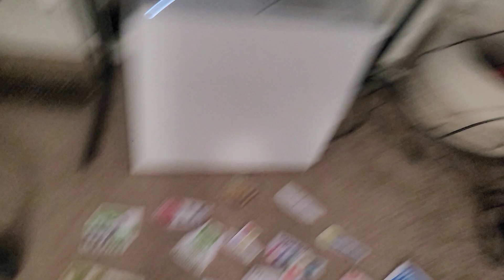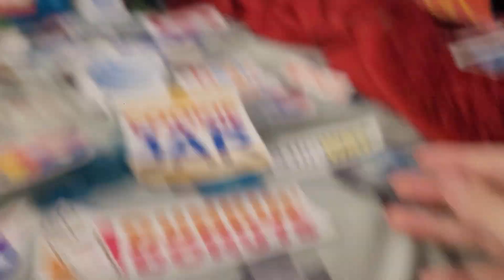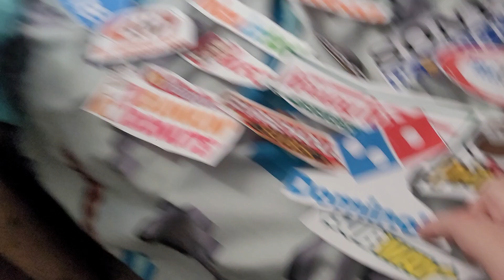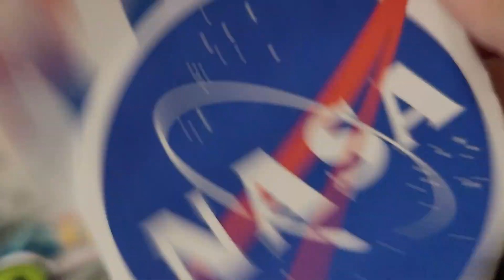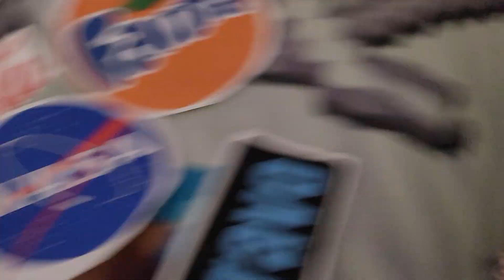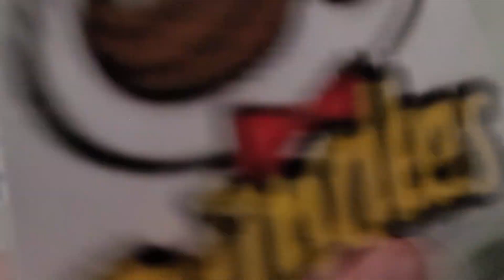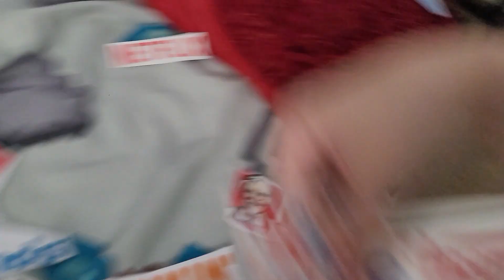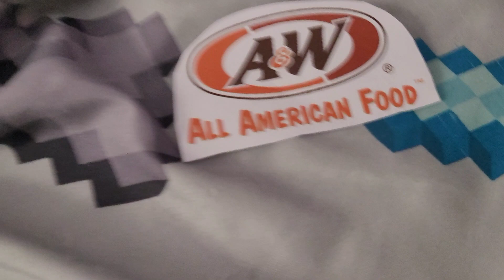All Logos are having a contest 61